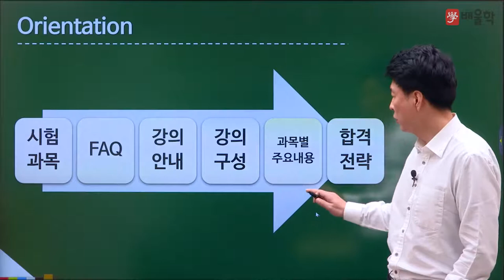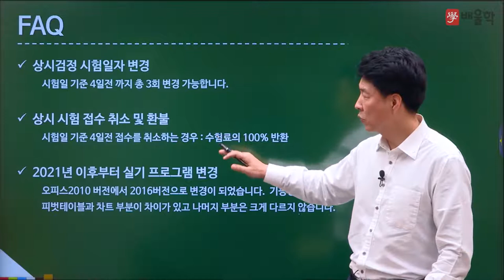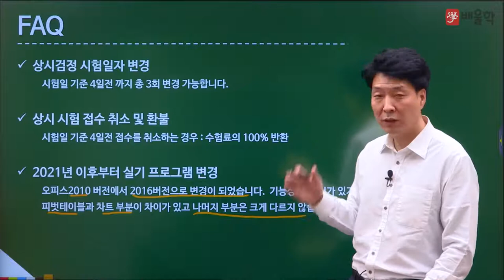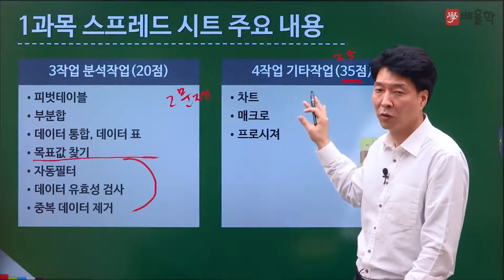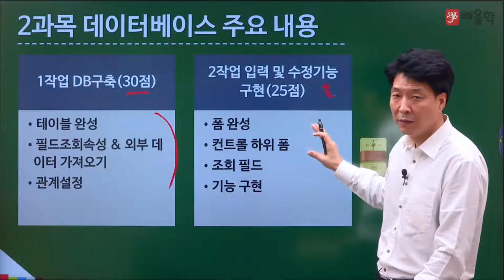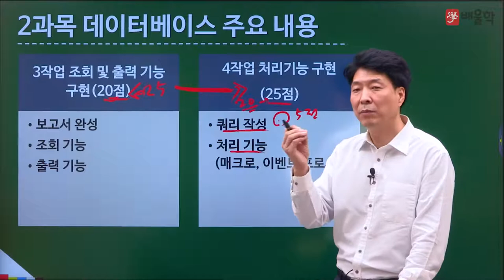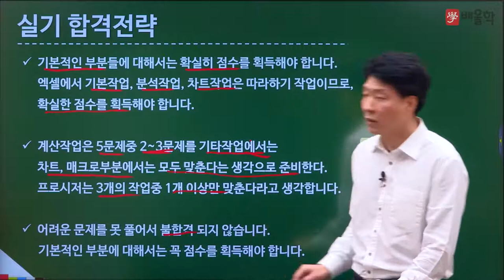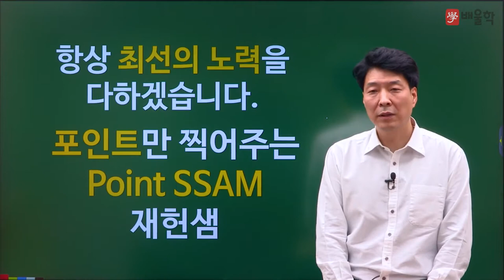[컴퓨터활용능력 실기] 2021 대비 컴퓨터활용능력 실기 합격전략설명회 - 박재헌 교수님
배울학 컴퓨터활용능력 대표교수 박재헌 교수님의
컴활1급 실기 합격전략설명회 강의입니다.

컴퓨터활용능력 시험에 대한 모.든.것!

컴퓨터활용능력, 컴퓨터활용능력1급, 컴활1급필기, 컴활, 컴활1급, 컴활1급실기, 컴퓨터활용능력시험, 컴퓨터활용능력1급필기, 컴활자격증, 컴퓨터활용, 컴활시험, 컴퓨터활용1급, 컴활1급필기기출문제, 컴퓨터활용능력필기, 컴퓨터활용능력자격증, 컴활기출문제, 컴활실기, 컴활필기, 컴퓨터활용능력1급실기, 컴활인강, 컴퓨터활용능력1급시험, 컴퓨터활용능력1급시험일정, 컴퓨터활용능력상시시험, 컴활1급시험일정, 컴활1급필기시험시간, 컴활1급실기시험시간, 컴퓨터활용능력1급인강, 컴퓨터활용1급필기, 컴퓨터활용능력실기, 컴활1급합격률, 컴퓨터활용능력인강, 컴활1급시험, 컴활1급실기문제, 컴활1급필기시험, 컴활필기1급, 컴활필기시험, 컴퓨터활용자격증, 컴활1급필기신청, 컴퓨터인강, 컴활1급실기인강, 컴활1급신청, 컴활1급필기유효기간, 컴활1급자격증, 컴활1급책, 컴활실기인강, 컴활1급필기실기, 컴퓨터활용1급실기, 컴활강의, 컴활인강추천, 컴퓨터활용능력1급문제, 컴퓨터활용능력필기시험, 컴활1급준비기간, 컴활자격증시험, 컴활공부, 컴활1급실기기간, 컴퓨터활용능력강의, 컴활1급실기과목, 컴활1급강의, 컴활1급공부법, 컴퓨터활용능력교재, 컴활1급준비, 컴퓨터활용능력시험1급, 컴활1급실기준비기간, 컴활1급실기무료인강, 컴퓨터활용능력1급강의, 컴퓨터활용능력1, 컴활1급한달, 컴활1급실기강의, 컴퓨터활용능력공부, 컴활능력, 컴퓨터활용능력합격률, 컴퓨터인터넷강의, 컴활온라인강의, 컴활1급필기강의, 컴퓨터활용능력1급실기강의